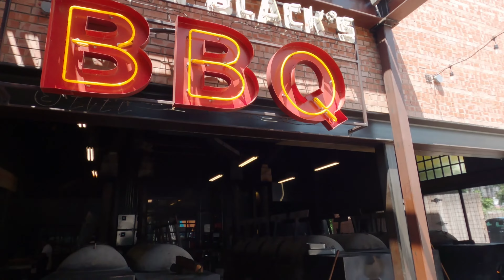TRYING TERRY BLACK'S BBQ - DALLAS, TEXAS - VIET DOODZ WITH FOODZ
WASSUP YOU BEAUTIFUL CHICKEN NUGGETS! Peter and I tried out TERRY BLACK'S BBQ IN DALLAS TEXAS! :D

Social Medias!